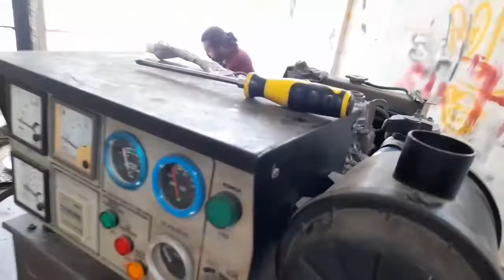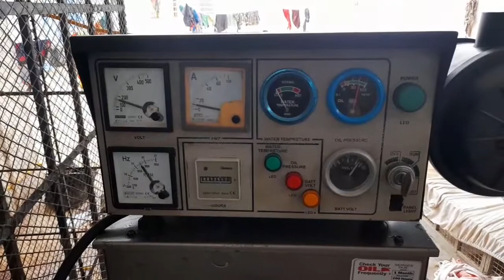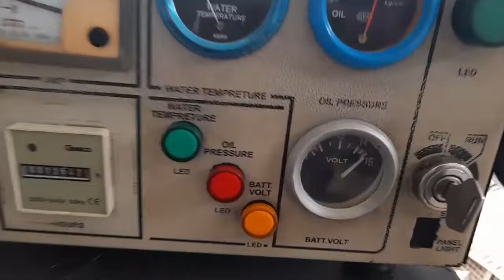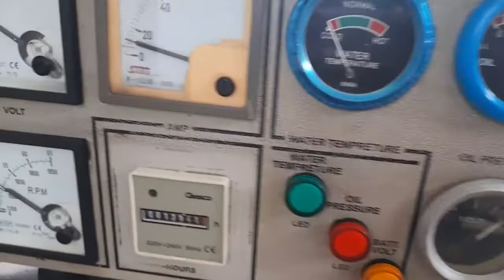Gas Generator Service | Car Engine | Stamford Alternator | Auto Transfer System | S.j Borthers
Gas generator Service ,Maintenance , Automatic Transfarming system , Stamford Alternator Car Engine Nisaan 1300cc 13 kva Generator S.j Brothers  @Paktechnicalvideos